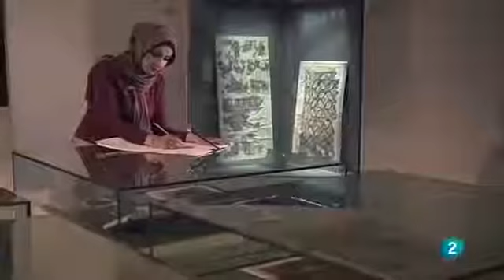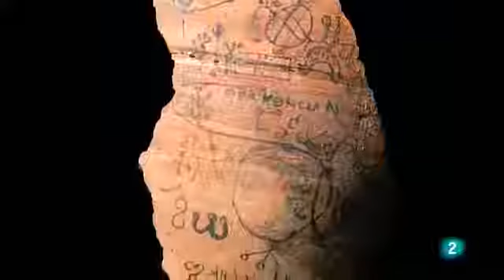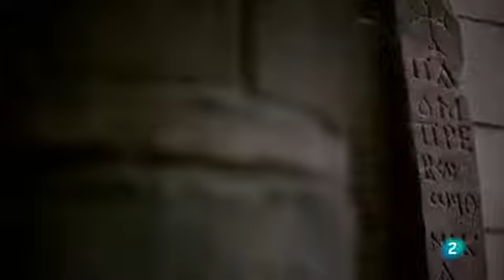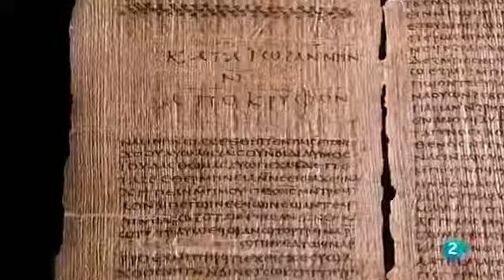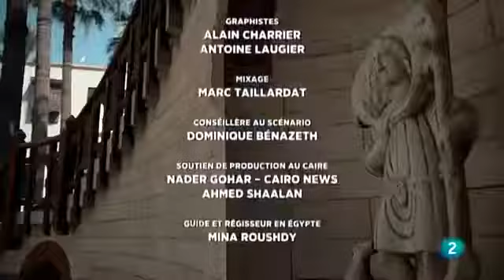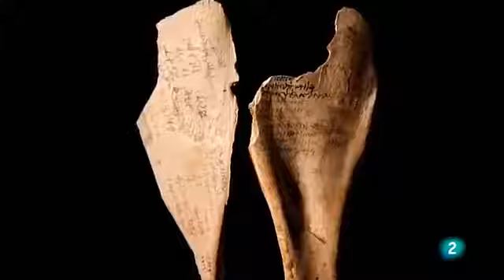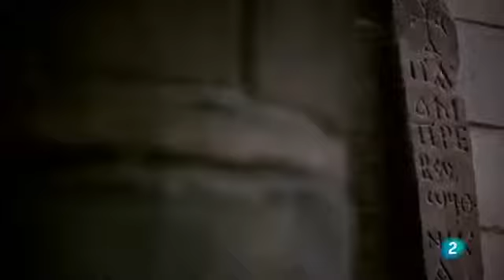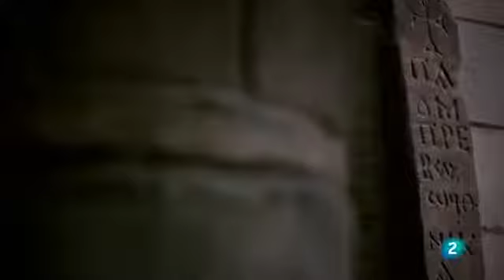Grandes documentales Tesoros olvidados del Mediterráneo: El museo copto de Egipto.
Grandes documentales Tesoros olvidados del Mediterráneo: El museo copto de Egipto. Grandes mentiras oficiales de la Historia: Las Pirámides de Egipto

Grandes documentales Tesoros olvidados del Mediterráneo: El museo copto de Egipto. Grandes mentiras oficiales de la Historia: Las Pirámides de .

En Cartagena, fundada 200 años a.C., y donde se asentaron las bases de la civilización moderna, el museo Arqua recoge tesoros arqueológicos de naufragios . Grandes documentales Tesoros.